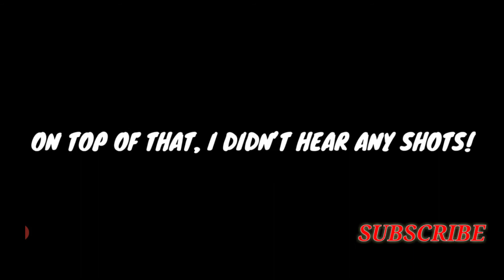I was killed by a hacker are u kidding me cod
Hey guys welcome to my channel see the video and enjoy ur life I hope u like it and don't forgot to subscribe and press the bell icon for my latest update on YouTube .cod callofduty youtube india bestgameplay famouscreator handcamgameplay and twice subscribe it